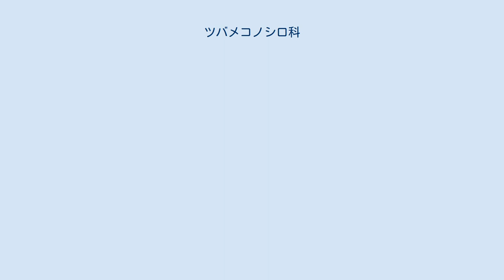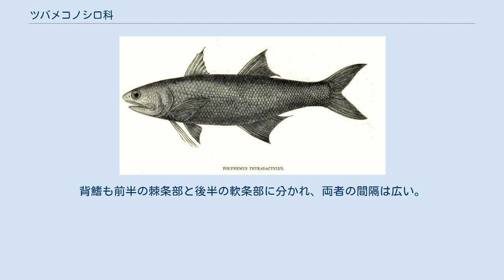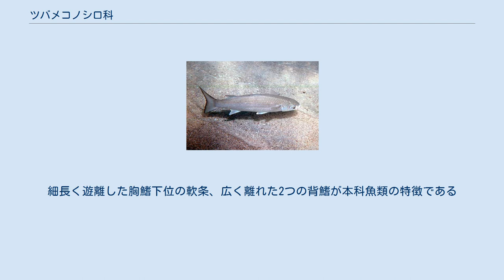ツバメコノシロ科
ツバメコノシロ科（Polynemidae）は、スズキ目スズキ亜目に所属する魚類の分類群の一つ。
ツバメコノシロなど8属41種が所属する。
 ツバメコノシロ科の魚類は世界中の熱帯・亜熱帯域に分布する。
多くは沿岸海域および汽水域で生活する一方、ボルネオ島など一部では河川に進出した種類も知られる。
砂泥の海底付近を活発に遊泳し、底生生物を主に捕食する。
 日本近海には少なくとも2属4種が分布する。
数が多くないため日本で利用されることはあまりないが、東南アジアなどの熱帯域では食用魚として重要な存在となっている。
 ツバメコノシロ科の仲間はやや細長い体型をもち、最大種では1.8mにまで成長する。
胸鰭が2つの部分に分かれることが、本科魚類の大きな特徴である。
下位の3-7本の鰭条は互いに遊離し、著しく伸長する。
背鰭も前半の棘条部と後半の軟条部に分かれ、両者の間隔は広い。
腹鰭は腹部のやや前方に位置し、尾鰭は深く二又に分かれる。
椎骨の数は24-25個。
下顎が著しく小さく、無いように見えるためにアゴナシと呼ばれることがある。
 ツバメコノシロ科には8属41種が記載される。
本科の位置付けには議論が多く、かつてはボラ科・カマス科との類縁が指摘され、独立のツバメコノシロ亜目 Polynemoidei の下に分類されることもあったが、近年はニベ科の姉妹群とみなされることが多くなった。
 ミナミコノシロ属の1種（Eleutheronema tetradactylum）。
細長く遊離した胸鰭下位の軟条、広く離れた2つの背鰭が本科魚類の特徴である